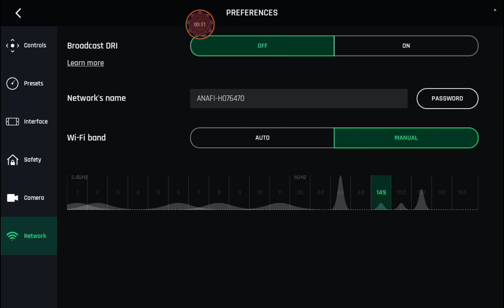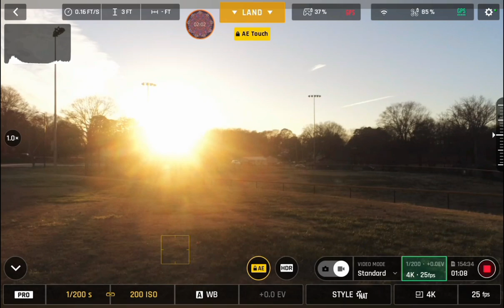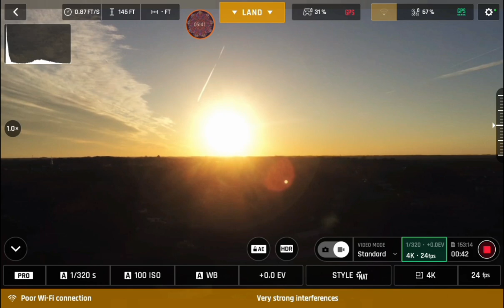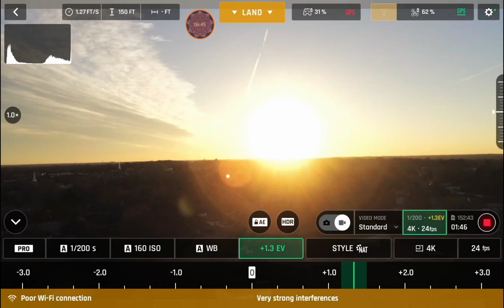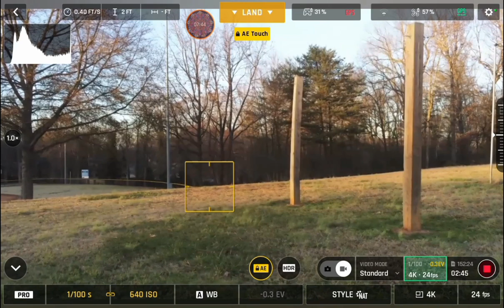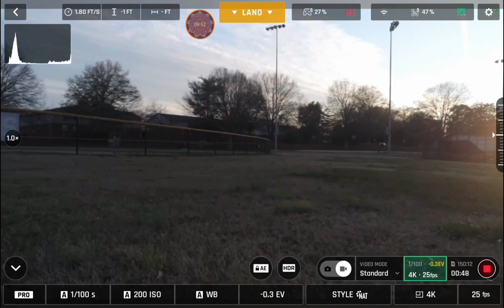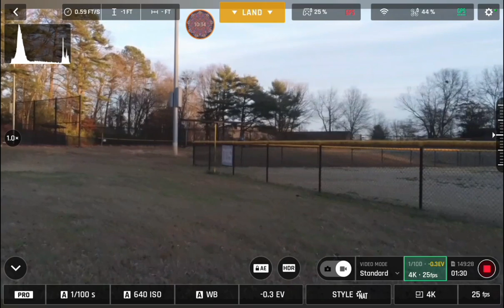Parrot Anafi | Behind the scenes Pilot commentary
In this video, I'm flying using the ND filter 8 and the wind picked up a little more but that's ok because my drone was able to handle it.